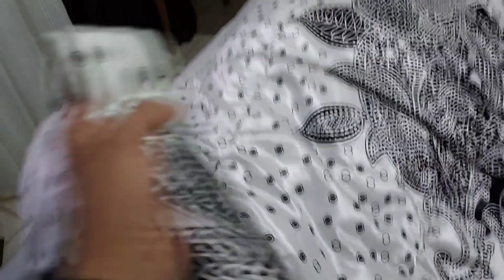اخيرا مقلب الخيانة 🔞🔞 لقات معايا بنت في غرفة النوم😱😱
r=nametag